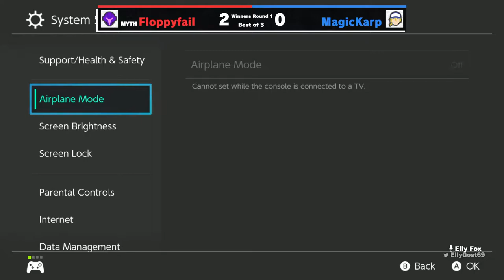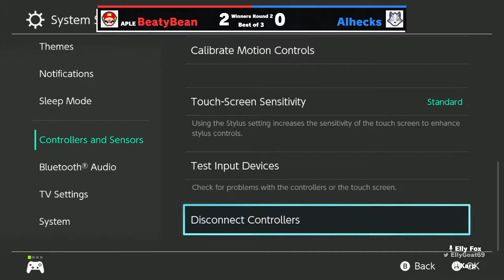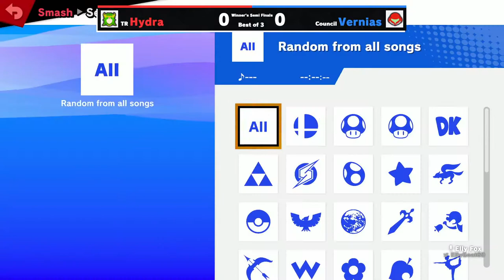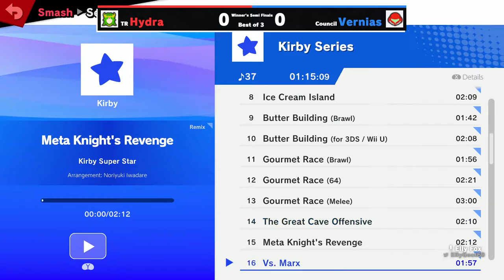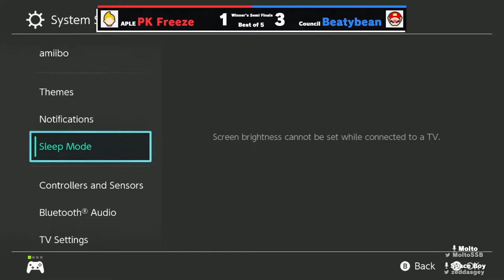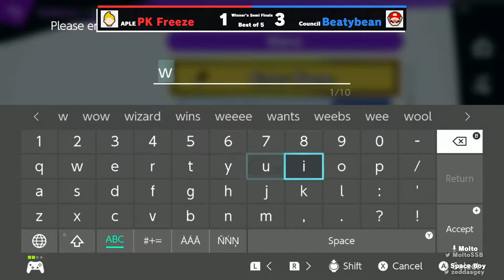RCNJ Biweekly: Maroon Mixups 2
Februrary 10, 2022